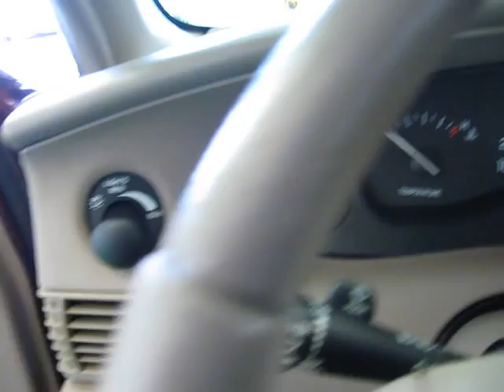Buick Century Custom